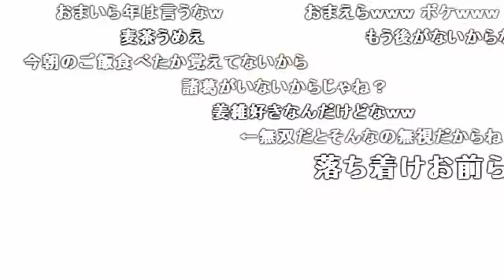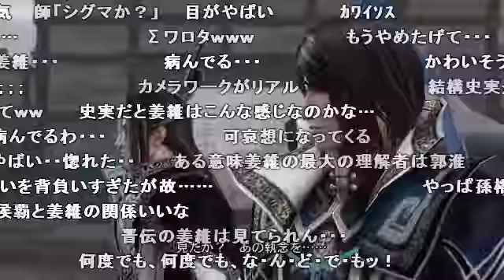(コメ付き)真・三國無双6 ストーリーモード 晋伝4